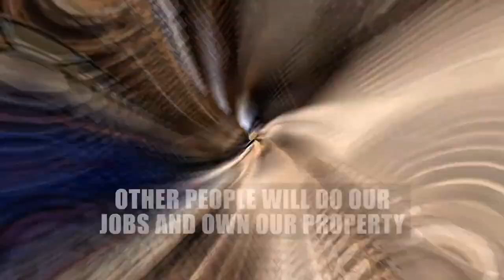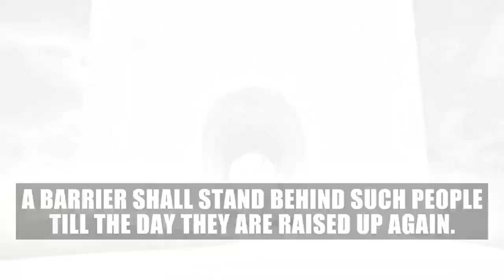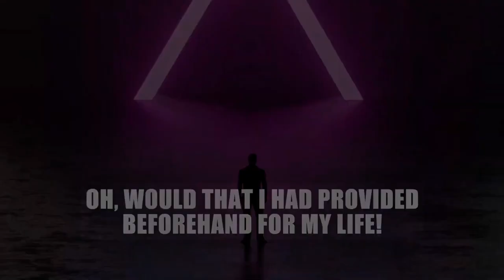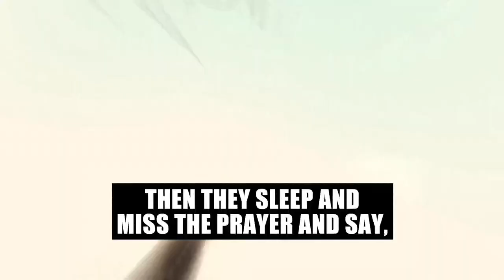WARNING!!THIS VIDEO WILL CHANGE YOUR LIFE FOREVER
Topic:WARNING!!THIS VIDEO WILL CHANGE YOUR LIFE FOREVER
On Way To Allah
YouTube Channel, Representing the Islamic Scholar, Motivational Speaker, Naat Sharif and Spiritual Leader
We are uploading the Lectures of Quran E Majeed, Hadees (Hadith) Naat Sharif and History of Islam. We Try to Publish or Upload the Speeches on the Topic of Islamic Way of Life & Sunnah ( Sunnat)

On Way To Allahis an Islamic teaching page that provides knowledge about Islam and Sunnah.
Our Moto: Is to bring lost people onto a straightway. A pure Islamic platform without any controversy.

Must watch our videos and stay with us for future videos.